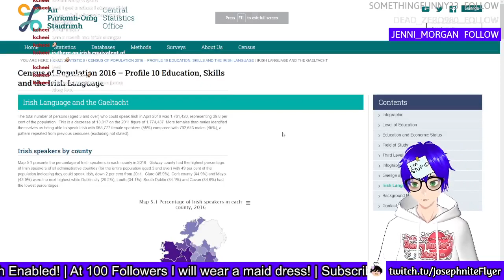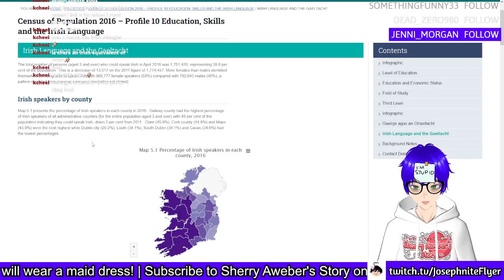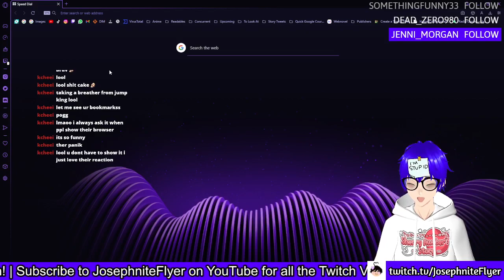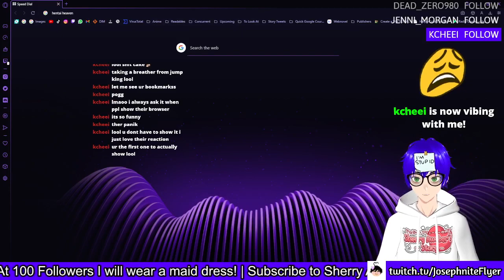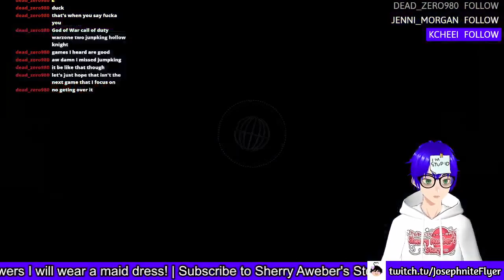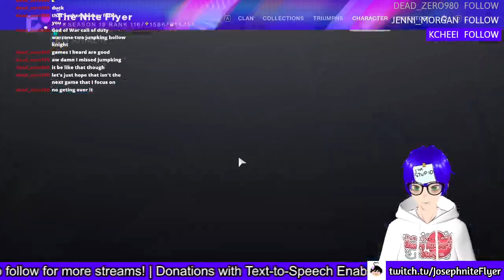Jump King #9 (ft. Destiny 2)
To think I used to stop playing Jump King and move to Destiny is weird lol. In the future I swear I played for at least 8+ hours long like!